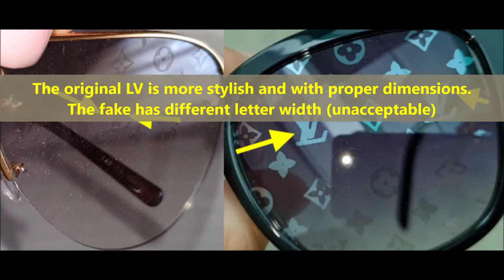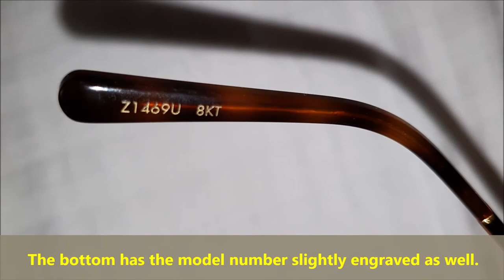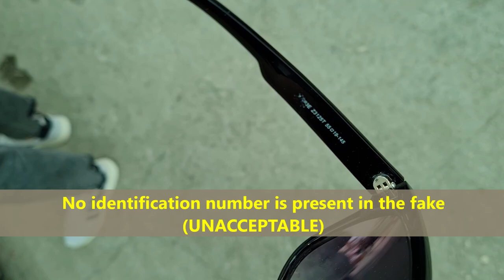Louis Vuitton Sunglasses real vs fake. How to spot counterfeit Loui V eye wear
00:00 -  Intro
00:33 - The lenses
02:26 - The temples
03:12 - The hinges
03:47 - The temple writings

Louis Vuitton Malletier, commonly known as Louis Vuitton  or by its initials LV, is a French fashion house and luxury goods company founded in 1854 by Louis Vuitton. The label's LV monogram appears on most of its products, ranging from luxury trunks and leather goods to ready-to-wear, shoes, watches, jewelry, accessories, sunglasses and books. Louis Vuitton is one of the world's leading international fashion houses. It sells its products through standalone boutiques, lease departments in high-end departmental stores, and through the e-commerce section of its website.

For six consecutive years (2006–2012), Louis Vuitton was named the world's most valuable luxury brand. Its 2012 valuation was US$25.9 billion.In 2013, the valuation of the brand was US$28.4 billion with revenue of US$9.4 billion. The company operates in 50 countries with more than 460 stores worldwide

A striking addition to any look, the LV Link Square sunglasses are designed to attract attention. This statement pair features a new logo that is cleverly integrated into the hinges. Elegant finishing touches include the Monogram Flowers on the end tips and the LV Circle on the lens.
Detailed Features
Acetate
Black frame
Black lenses
Gold-color hardware
Square shape
Hinged
LV Initials on hinges
Monogram Flowers on end tips
LV Circle on lens
Technical details on UV protection and filters

 In fact, there are so many ways to tell if the Louis Vuitton sunglasses are genuine. The easiest way is that you can get the answer from the money you spend, because we know a pair of authentic LV sunglasses will cost you thousands dollars. Then you can look on the inside of the earpiece and see where it's made; if it's made in France then there good. Besides, pls check the lettering, such as the brand name and signature, on the inside of the Louis Vuitton sunglasses, if the Louis Vuitton sunglasses are authentic, the lettering are centered, even if the stamped lettering, logo and signatures. Meanwhile, you can cheak their authenticity by the frame of the sunglasses, because when you open and close the sunglasses, you can feel that they are really flexible.

The monogram pattern in the case of the Evidence sunglasses should start and end with the LV symbol. And this symbol should not be cut off in any way. It should also remain fairly centered within the frame. The pattern should not veer off close to either the top or the bottom edge. A monogram pattern flowing from one end to the other in a crooked fashion should be considered a warning sign. Also look out for the quality of the symbol impressions. They should be fairly well defined and even across the frame. They should look as if they were a rush job and made carelessly.

How to authenticate Louis Vuitton.
TRIM COLOR. The first thing I recommend you look at when assessing a used Louis Vuitton piece is the color of the leather trim. ...
HEAT STAMP. Check the heat stamp. ...
HARDWARE & INTERIOR DETAILS. Look at the hardware.